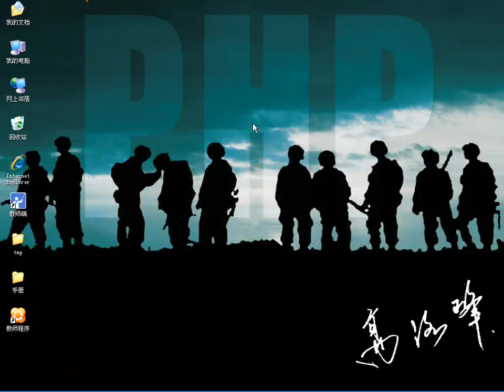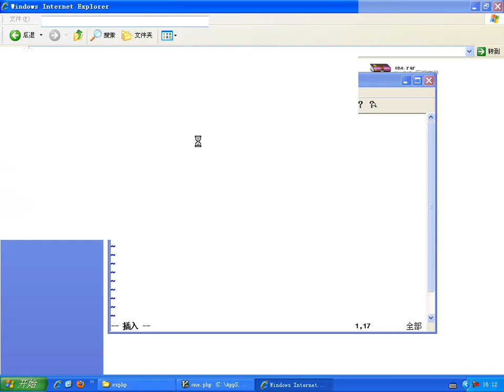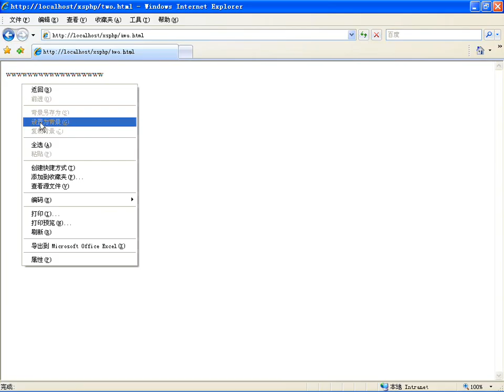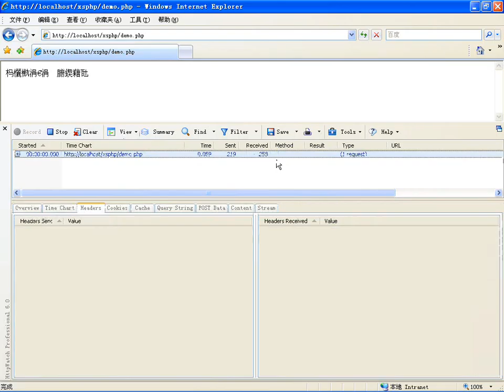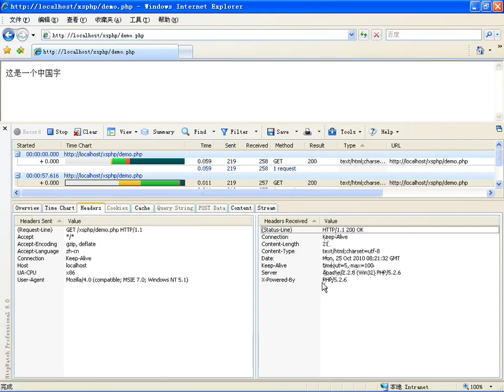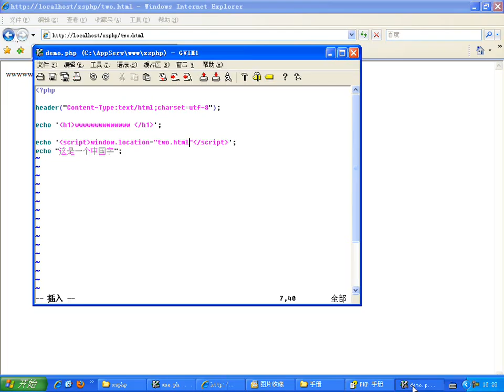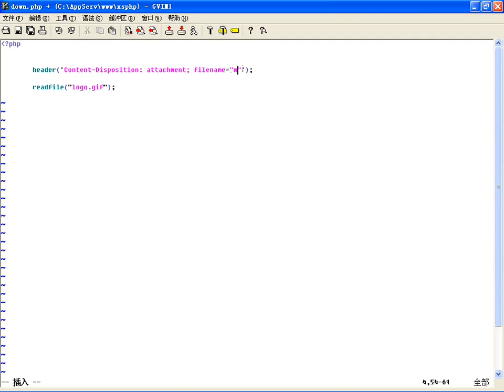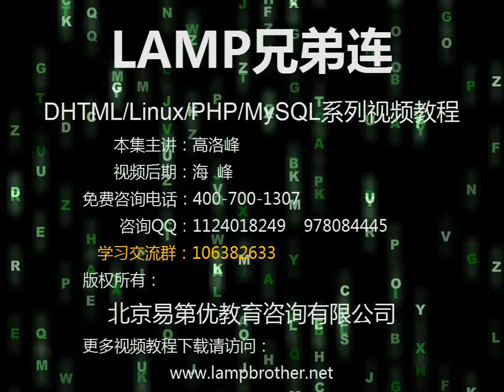PHP文件处理七文件下载